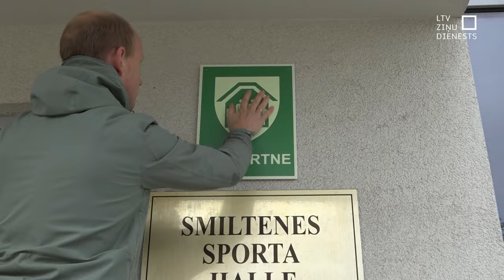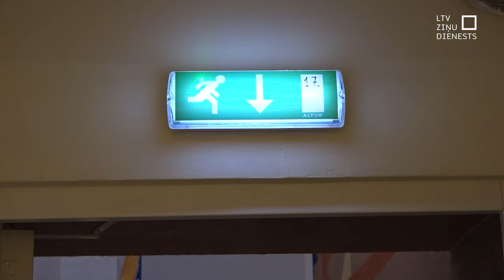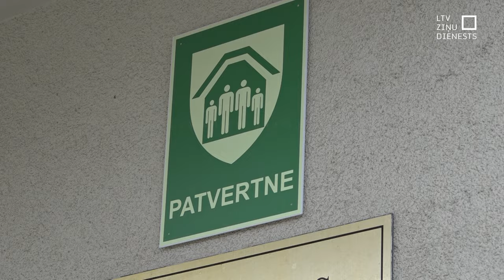Smiltenē sagatavotas patvertnes cilvēku drošībai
Valsts ugunsdzēsības un glābšanas dienests Vidzemē  pārbaudījis vairāk nekā 900 pagrabu, lai novērtētu to piemērotību izmantošanai ārkārtas situācijās, piemēram, dabas katastrofu vai militāra apdraudējuma gadījumos. Pirmās pašvaldības jau steidz piestiprināt pie savām ēkām zīmi “Patvertne”, norādot, ka tās ir sagatavotas iedzīvotāju drošībai, tomēr vietvarās aicina arī iedzīvotājus pašus parūpēties par savu drošību.